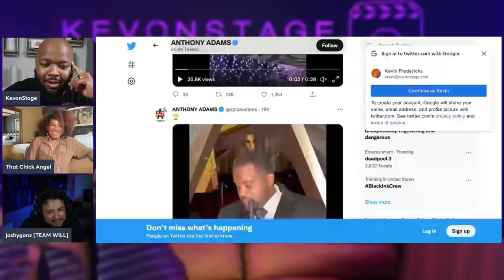The Oscars were SLAPPIN